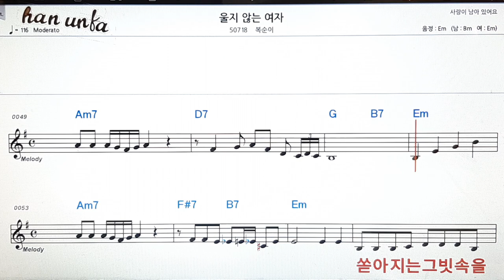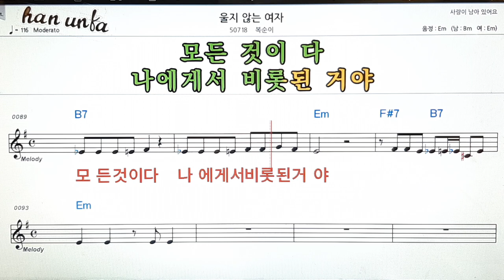울지 않는 여자/복순이👍노래 반주, 코드 악보,가라오케💋Karaoke*Sheet Music*Chord*MR